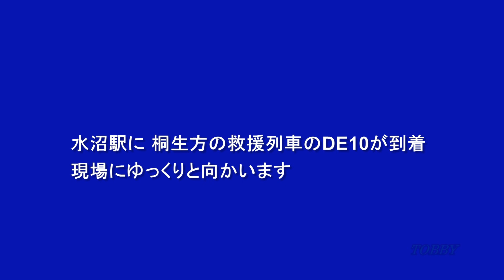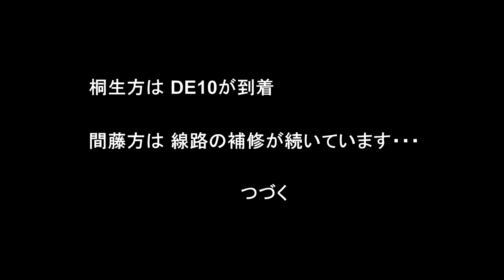【 わたらせ渓谷鐵道で脱線⑥】 JR東日本 キヤ193系 East i-D が脱線 救援のDE10が到着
事故現場の桐生方の水沼駅にはDE10が到着。スプリングポイントを反位固定し、ゆっくりとDE10が発車。渡良瀬川沿いを進みます。East i-Dの桐生方先頭車との連結はこの場所からは見えず。間藤方は、線路の補修が続きます。